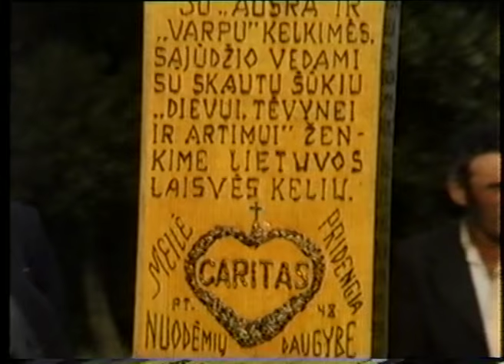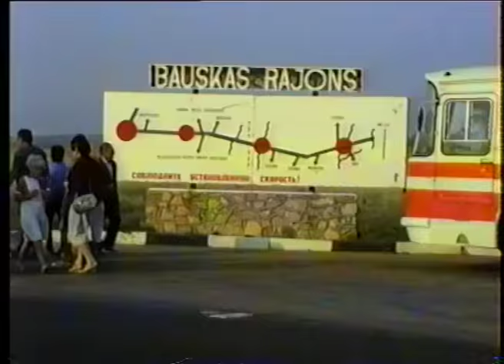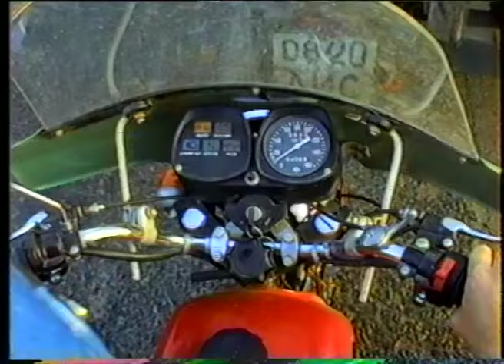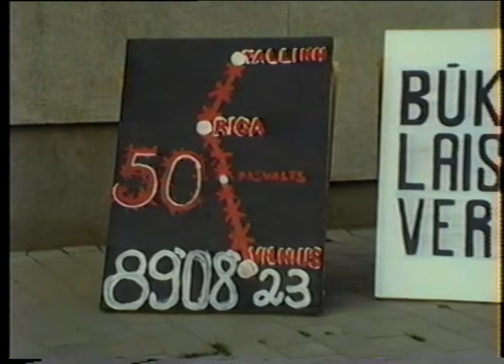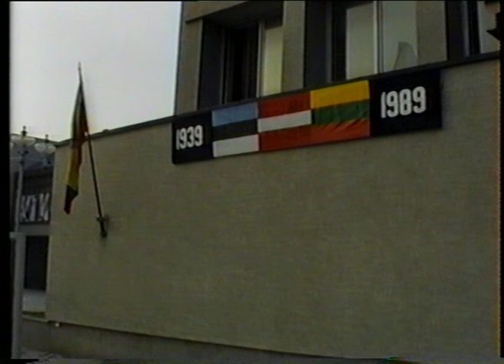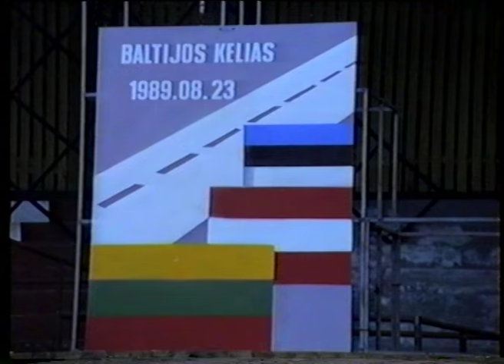1989 08 23